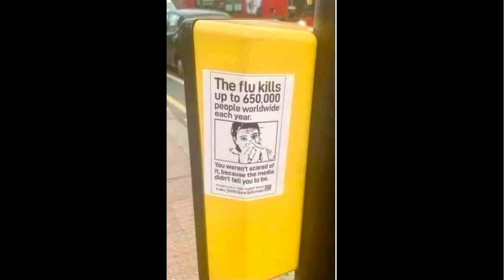TRY NOT TO LAUGH #3 - CATS HAVE ONE JOB